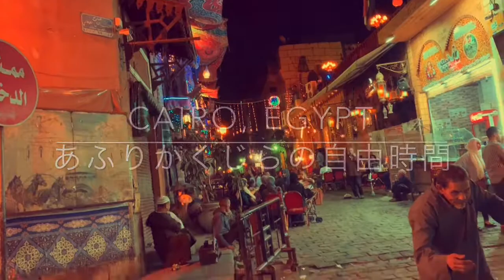Africanwhale in Cairo, Egypt 004_Old Town_201909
深夜、カイロのオールドタウン。古い城塞の中に不思議な空間が広がる。
Oum Kalthoum Cafeの音楽とグルーヴ、シーシャの香り。ビートとともに、ぼんやりした夢の世界に浮遊しているかのよう。気づけば時刻は深夜３時。シンデレラの魔法も、この街では夜が明けるまでとけない。